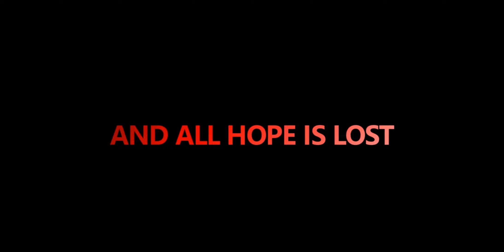Cerys and Jaice's The Last Guest Crossover Trailer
The Last Guest Belong to @ObliviousHD_